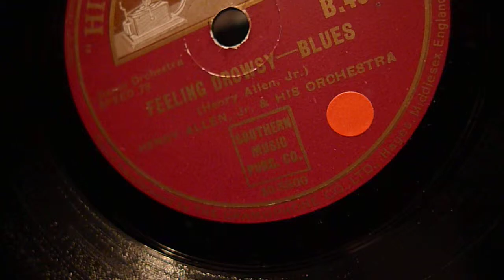HENRY ALLEN JR - FEELIN DROWSY.